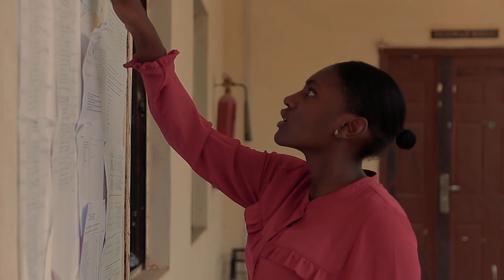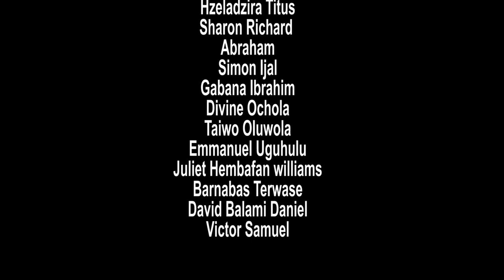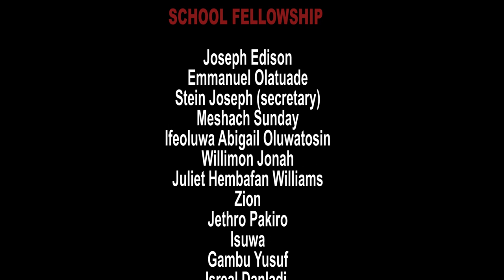HOTSPOT EP 9 Directed by Finest Uwaoma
Godiya reavels how her boyfriend killed Nina @pattEyaba @daddybellatvshow @CourseRepsCorner100@LashusJourney